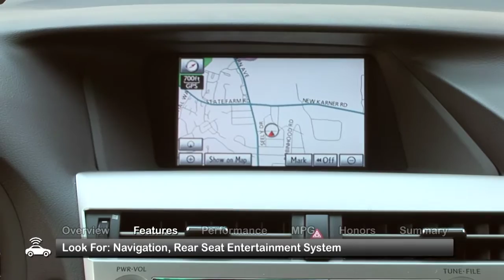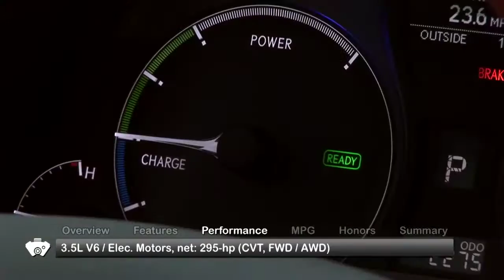2011 Lexus RX 450h Used Car Report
The 2011 Lexus RX 450h combines impressive fuel economy, a wealth of amenities and innovative technology to create a luxurious mid-size crossover.